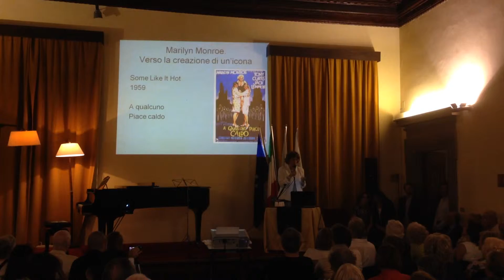Acidini su Campeggi e Marilyn 1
Un momento dell'introduzione di Cristina Acidini alla mostra di Silvano Campeggi del 4 giugno 2015 al Lyceum Club Internazionale di Firenze, nell'ambito di un "Omaggio a Campeggi nel nome di Puccini" che ha previsto anche un concerto su musiche pucciniane.
Cristina Acidini si sofferma sul ritratto di Marilyn Monroe.

Appunti audiovisivi per i social media dell'addetto stampa Lorenzo Sandiford.